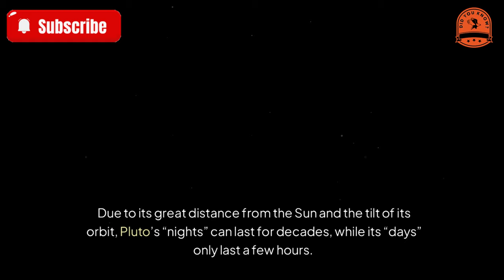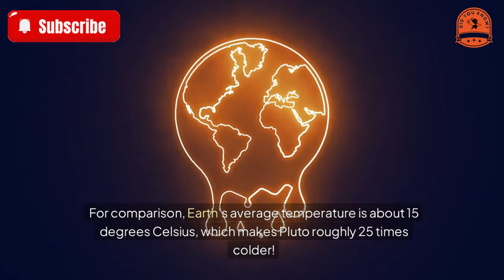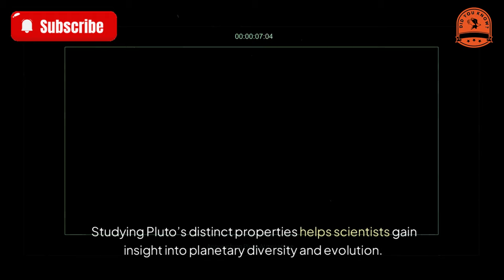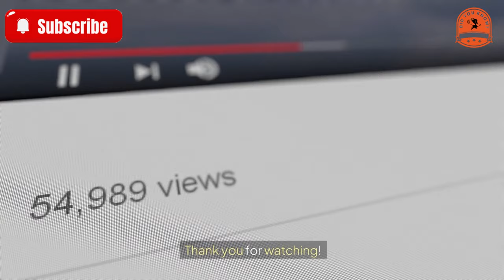[did you know?] How Scary Is Pluto?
How Scary Is Pluto?
While most people on Earth are asleep, deep in the outer reaches of our Solar System lies a mysterious world full of extremes: Pluto. Known for its harsh conditions and intense cold, Pluto is a planet where survival would be nearly impossible.
The Extreme Cold of Pluto
Pluto, located on the distant edge of the Solar System, is one of the coldest places in the entire system. Its surface temperature hovers around minus 230 degrees Celsius, creating a brutal and inhospitable environment where water and life, as we know them, cannot exist.
Pluto’s thin atmosphere is primarily made up of nitrogen and methane, with almost no conditions suitable for life. Its icy landscape is covered with nitrogen and methane frost that stretches across vast distances, forming a terrain of frozen plains, rugged canyons, and strange hills. This frozen world looks cold, empty, and desolate.
Endless Darkness on Pluto
But Pluto’s chilling temperature isn’t the only unsettling factor. Pluto is also shrouded in near-constant darkness. Due to its great distance from the Sun and the tilt of its orbit, Pluto’s “nights” can last for decades, while its “days” only last a few hours. During nighttime, Pluto becomes a dark, starless void, illuminated only faintly by the Sun’s distant rays. Beyond these brief, weak moments of light, the planet remains in shadow, hidden under thick layers of ice.
Harsh Winds Across a Bare Landscape
Despite its thin atmosphere, Pluto still experiences strong winds. With no mountains or natural features to shield the surface, these winds can easily sweep across the planet unimpeded. In this environment, any small object could be blown away, adding yet another challenge to an already forbidding world.
Just How Cold Is Pluto?
Pluto’s surface temperature is around minus 230 degrees Celsius, making it one of the coldest celestial bodies known. For comparison, Earth’s average temperature is about 15 degrees Celsius, which makes Pluto roughly 25 times colder!
This extreme cold is due to two main factors. First, Pluto is so far from the Sun that it only receives about 1/10,000th of the sunlight Earth receives. Second, Pluto’s thin atmosphere can’t retain heat effectively. While Earth’s atmosphere traps and circulates heat, Pluto’s atmosphere loses it rapidly, allowing temperatures to plummet.
The planet’s frigid composition, primarily icy rock, also contributes to this intense cold. At these low temperatures, the rocks and ices on Pluto become rock-hard and are incapable of retaining heat.
Unique Physical and Chemical Properties on Pluto
Pluto’s low temperatures have a major impact on the planet’s physical and chemical processes. Most substances freeze, forming unique ices such as water ice, ammonia ice, and methane ice. This frozen environment leads to geological activity vastly different from Earth’s. Instead of molten rock, Pluto may have flows of liquid nitrogen or methane, creating a kind of “icy magma” that is unique to this planet.
These low temperatures also slow chemical reactions significantly. Certain reactions that happen quickly on Earth are nearly halted on Pluto, which affects the stability and pathways of chemical processes. For example, ice lattice structures can change under Pluto’s high pressures and low temperatures, even catalyzing unusual reactions.
Studying Pluto’s distinct properties helps scientists gain insight into planetary diversity and evolution. Pluto’s frozen world offers valuable clues about how planets and their atmospheres can differ widely across the universe.
I hope this knowledge helps expand your understanding of the universe. Goodbye!
★ Music editing software: dj virtual 9
★ Editing software: Camtasia9
★ Rendering software: FastStone Capture